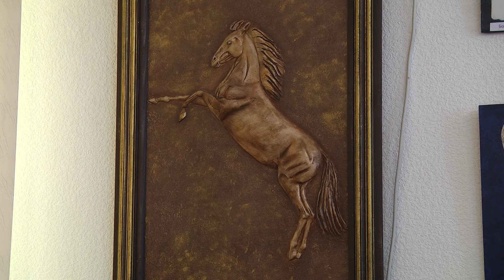У міському краєзнавчому музеї відкрита персональна виставка картин-барельєф